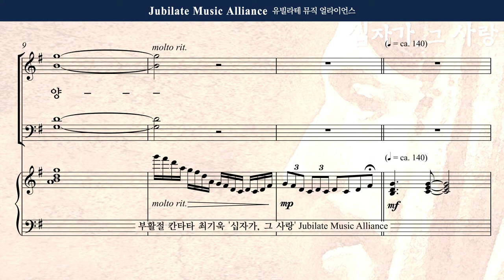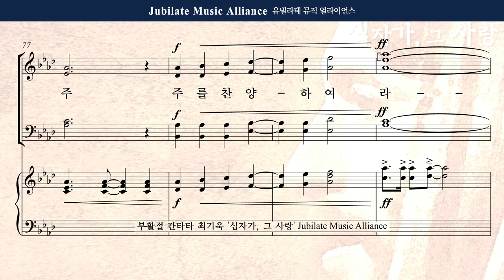[부활절 칸타타] 최기욱 - 십자가,그 사랑 7. 온 세상에 선포하라 Alto